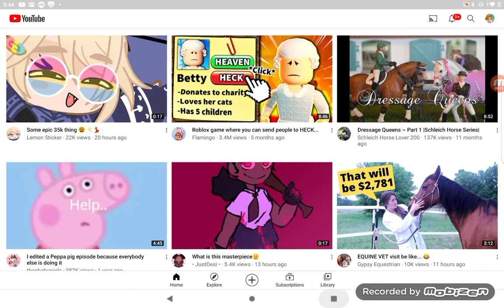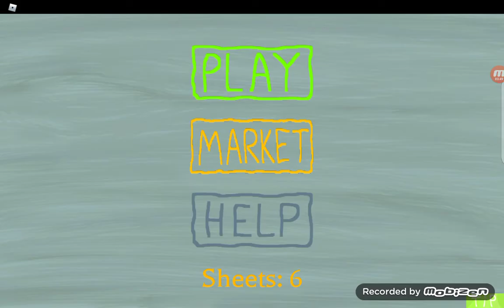Heaven or Hell?